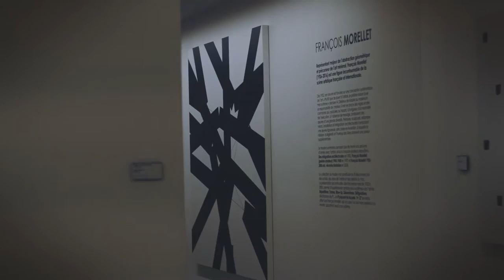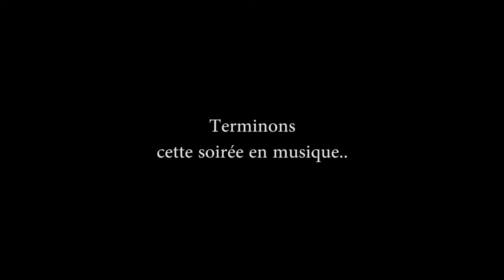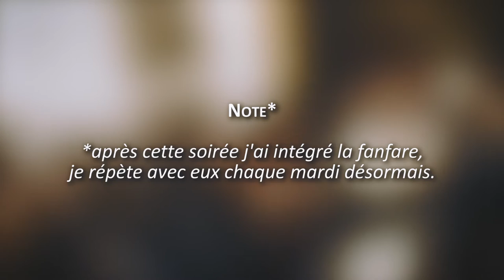Party at the Museum - Nuit des Étudiants 2016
Le 1er décembre, c'était la Nuit des Étudiants au musée des beaux arts d'Angers, j'y était et voici un aperçu en image

Intro :
C'était ce midi, un jeudi à midi et demi,
pour m'occuper pendant ma pause déjeuné je descendais mon flux d'actualités
c'est là que j'ai vu cette soirée qu'avais l'air plutôt hypé dans les fins fonds d'un musée
j'avais rien de prévu dans l'absolu c'est pas comme si j'étais overbooké non plus
j'ai choppé un truc dans le frigo en sortant du boulot, j'ai pris mon appareil photo c'etait pas encore l'heure de faire dodo
J'suis sorti seul dans la nuit avec pour seul ami les bruits d'autrui,
j'avance a pied en tenant mon manteau bien fermé, en m’arrêtant de temps en temps pour capturer quelques instantanés.
je me laisse guidé par les lumières, sans trop de repère avec mon appareil en bandoulière pour préparer mon entrée en matière.
me voila aux portes du musée complètement fasciné par toute ces lumieres projeté sur les facade vitré
prêt a déambuler dans les allées démesurées pour observer ces oeuvres de toute beauté derrière ces murs biens gardés

Caméra :
Panasonic Lumix GH4 - Lens : 12-60mm f3.5 / 25mm f1.7
Nikon D3200 - Lens : 50mm f1.8 / 18-105mm f3.5
Micro : Rode Videomic & UM30 Eagletone